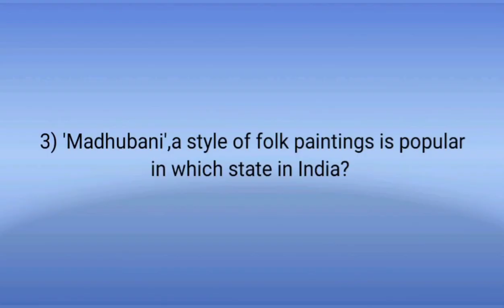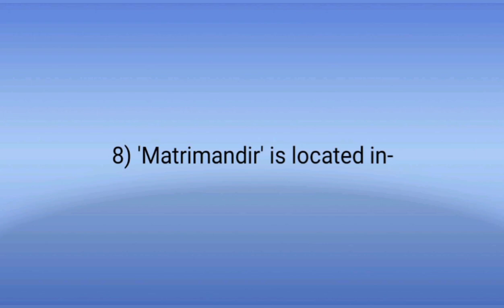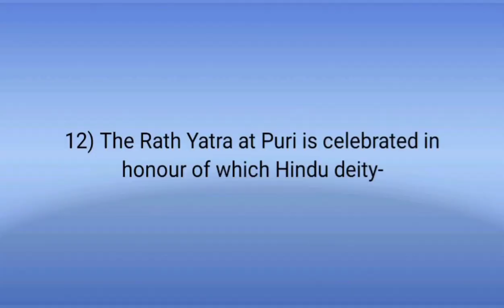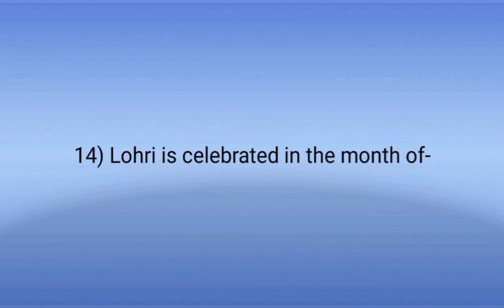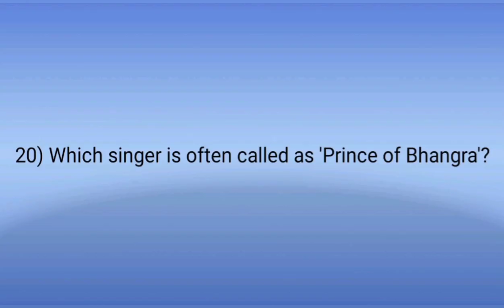Indian Culture-Important GK Questions and Answers for Competitive Exams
The culture of India refers collectively to the thousands of distinct and unique cultures of all religions and communities present in India.India's languages, religions,dance,music,architecture,food and customs differ from place to place with in the country.